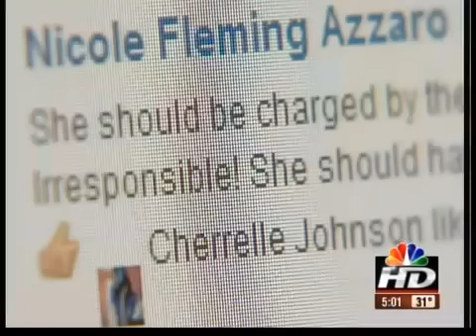Aisha Khan gets public backlash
Among the messages of love and support for 19-year-old Aisha Khan and her family were comments filled with anger.